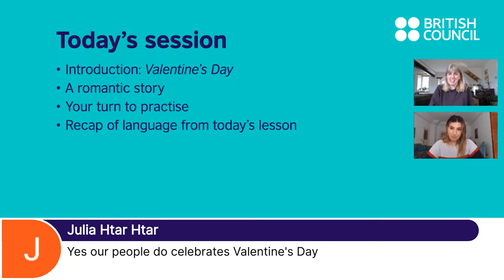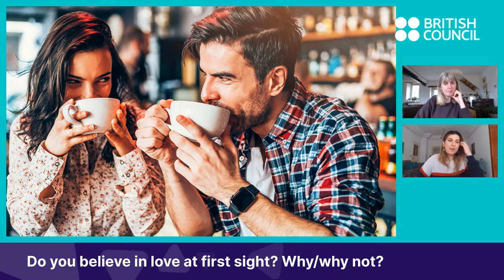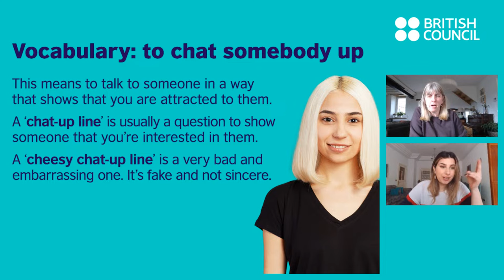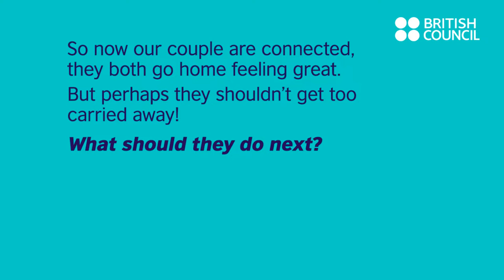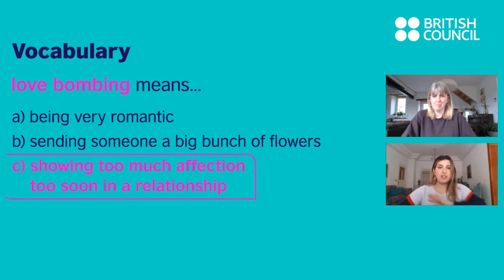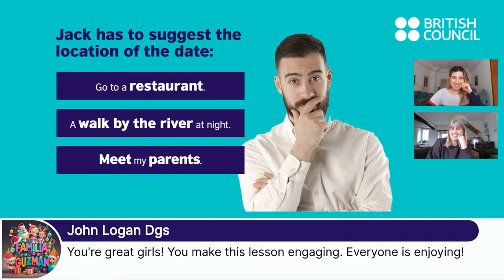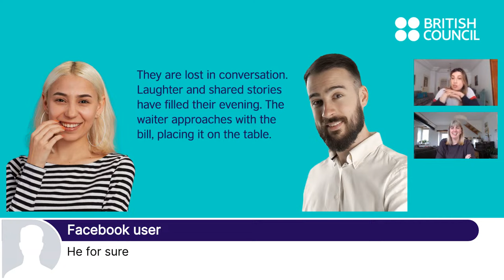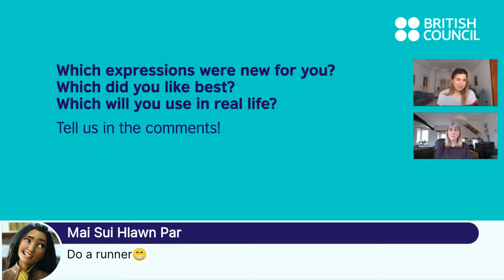Grammar Lesson - Valentine's Day Special!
Join Jo and Zina for another great lesson! This week we're looking at the language of love... Don't miss it!